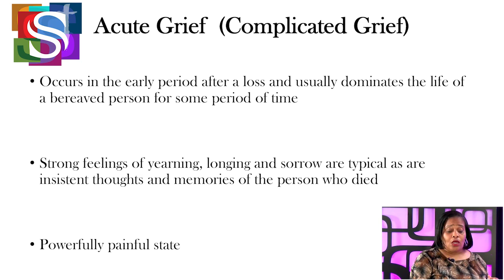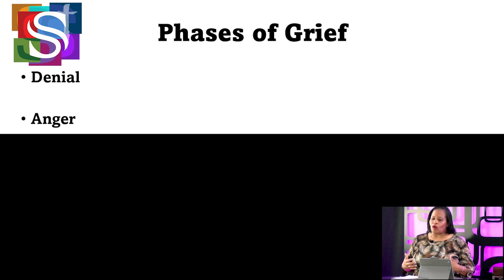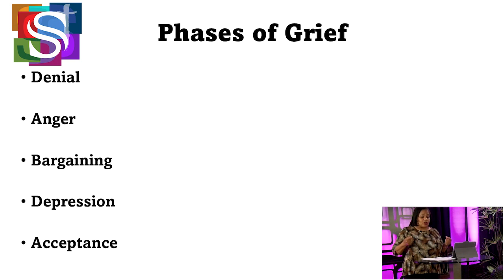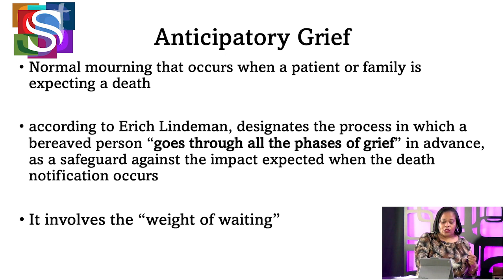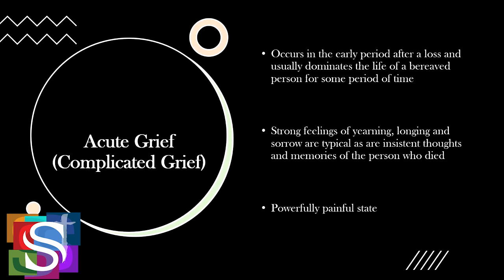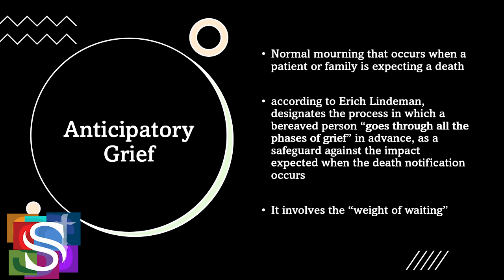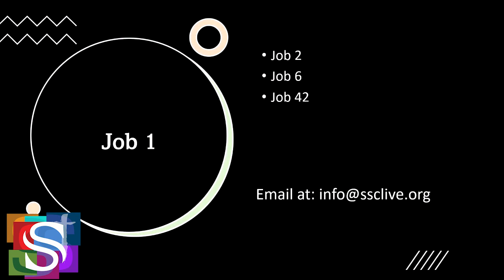Real Talk - S2E3 - Grief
Join host J.Rene as she tackles the tough subject of grief.